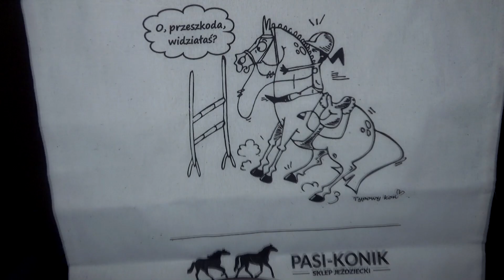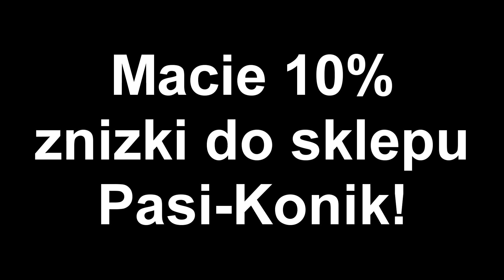UNBOXING PASI-KONIK! #18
KODY RABATOWE!

--- 5% rabatu na podstawowe paki
                                  10% rabatu na paki modyfikowane
                                   na hasło MIZERKA przy zamówieniu mailowym